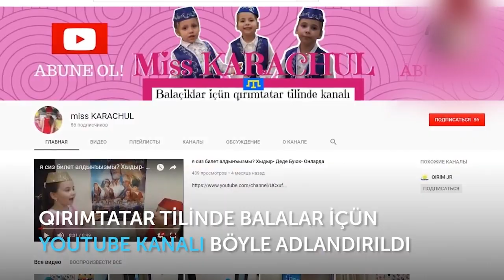AYVA, ALMA. Elmaz Karaçul - 3 yaşında